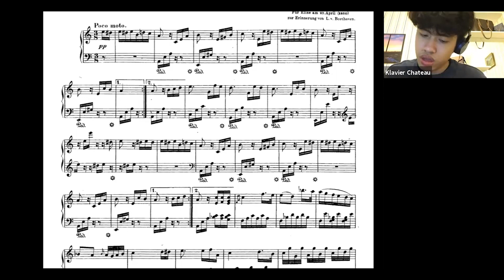เรียนดนตรีออนไลน์ ต้องที่นี่ KCM Klavier Chateau Music